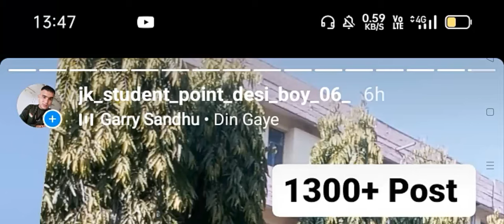GOVT JOB In J&K ..🥰10th 12th Grduate Apply. Online. Link Active ...Last Date May..